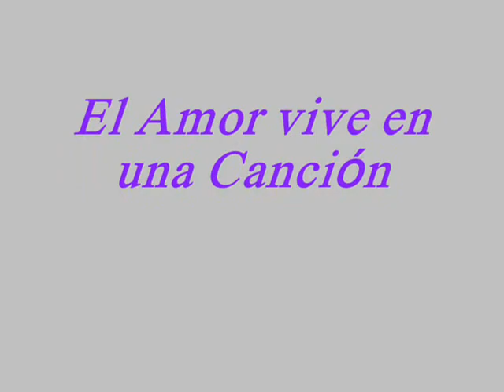Cuerpo sin Alma - Riccardo Cocciante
Riccardo Cocciante es un cantante italiano, nacido circunstancialmente en Saigón (actualmente Ciudad Ho Chi Minh, capital de Vietnam), cuando la entonces Indochina era una colonia francesa, el 20 de Febrero de 1946. Su peculiar estilo le granjeó una gran cantidad de fans y muchos premios. "Cuerpo sin Alma" (también llamada "Bella sin Alma") es un desgarrador grito de despecho ante el engaño de la mujer que se ama. El tema fue grabado en español durante el año de 1976 como parte del disco "Concierto para Margarita".
"Y ahora siéntate
allí de frente a mi, escúchame muy bien
y sin interrumpir,hace ya tiempo que
quería decírtelo,tratar de convivir
inútil resultó, todo sin alegría
sin una lagrima
nada para agregar,ni para dividir.
Tu trampa me atrapo y yo también caí
que pase el próximo ,le dejo mi lugar
pobre del que vendrá ,que pena me da.
Cuando en el cuarto el, te pida siempre mas
nada te costara,se lo concederás
cómo sabes fingir,se te da cómodo
yo te conozco bien, no sufro mas por ti
Y si vuelves a mi,te lo demostrare
porque esta vez yo se,no se te olvida mas
ahora desnúdate ,sabes hacerlo bien
pero ilusiones no,que ya no caigo mas
y te arrepentirás ,cuerpo sin alma